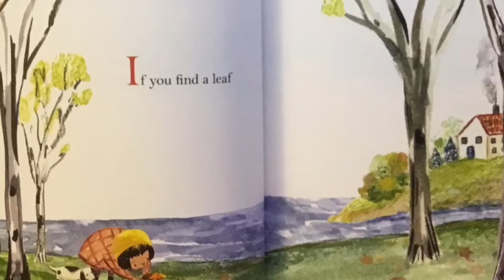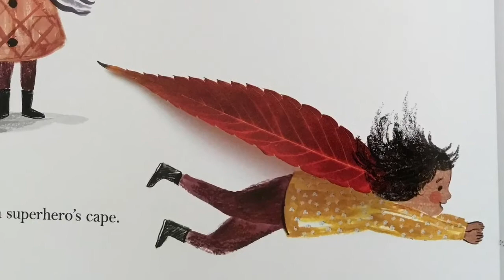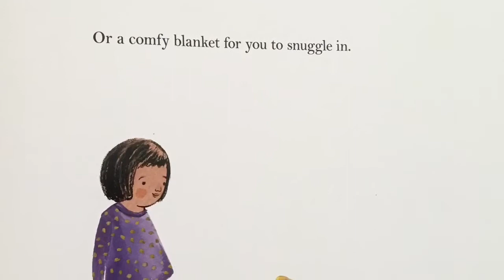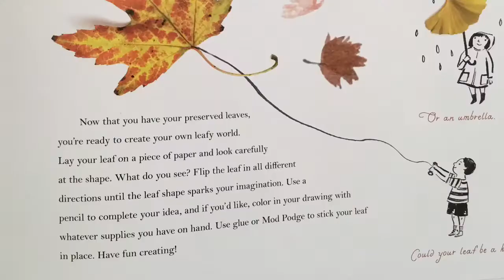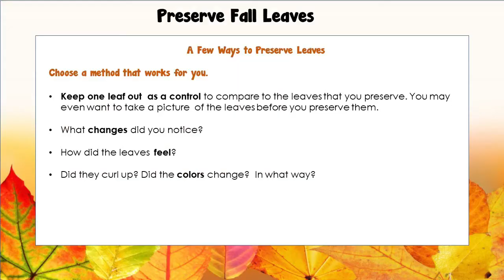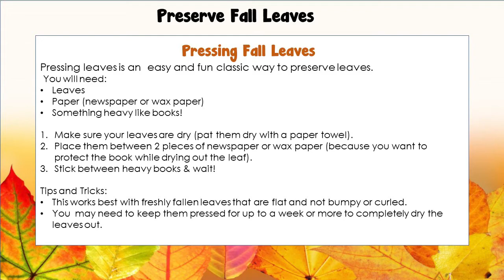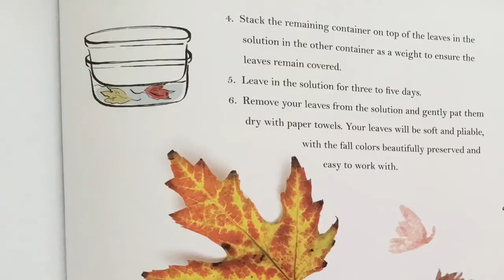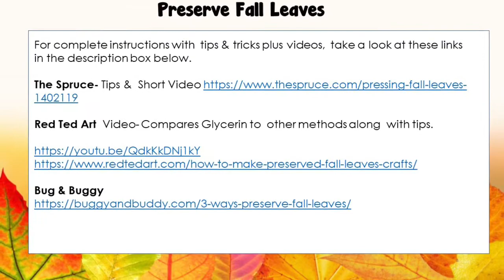Science Saturday: If You Find A Leaf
Explore the beauty of leaves with a story by Aimée Ticuro. Get creative with your own leafy creations and learn how to preserve leaves.  Directions and links mentioned can be found